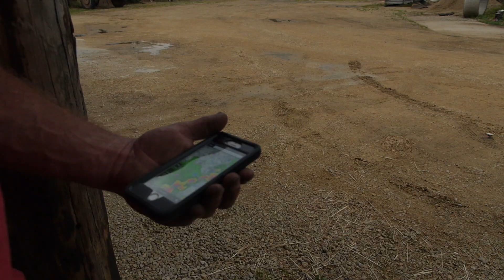Want to Grow 400 Bushel Corn? - Corn Wars Documentary Trailer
to show them some love on their facebook page.  Corn Wars is a documentary series chronicling what it takes to raise high yield corn by following around 5 world class growers in their quest to achieve what only a handful of growers have ever been able to achieve.

to download the full corn program.